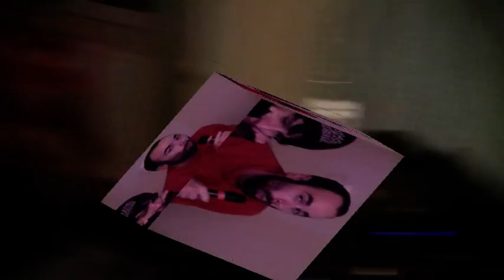soirée chant à la maison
Ana, Moon, Etienne, et moi même sur singstar !!